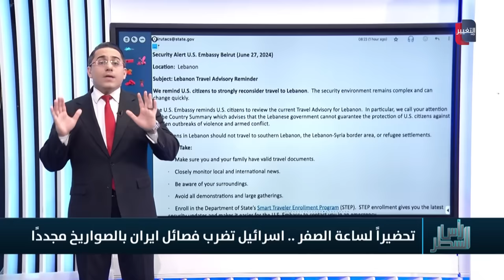الطائرات الاسرائيلية تفاجئ فصائل ايران بهجمات جوية خطيرة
موقع قناة التغيير الفضائية  الالكتروني